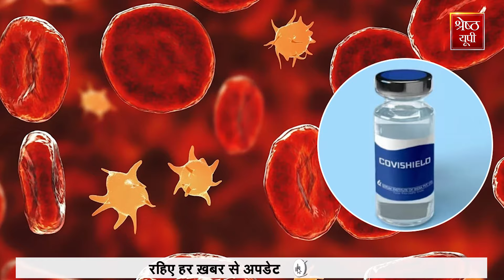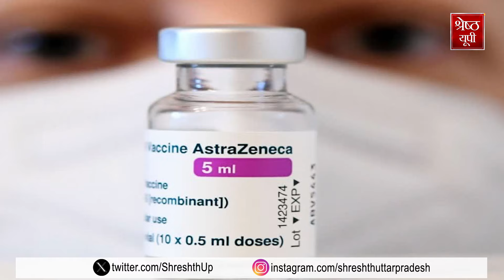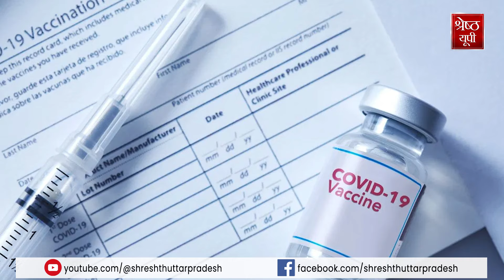Covishield Vaccine Side Effects: Corona Vaccine को लेकर बड़ा अपडेट, बढ़ रहा Heart Attack का खतरा?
Covishield Vaccine Side Effects: Corona Vaccine लगवाने वाले लोगों के लिए बड़ा अपडेट सामने आया है, दरअसल British Pharmaceutical Company, AstraZeneca ने कोर्ट में माना है कि उनकी वैक्सीन Covishield TTS यानी Thrombosis with Thrombocytopenia Syndrome का कारण बन रही है, जिसके चलते Blood Clots मतलब खून जमने का खतरा बढ़ता है, साथ ही Blood Platelet भी घटते हैं, जिसके चलते हार्ट अटैक का खतरा बढ़ सकता है, आपको बता दें कि पुणे स्थित सीरम इंस्टीट्यूट (Serum Institute) और British Pharmaceutical Company, AstraZeneca ने मिलकर कोविशिल्ड वैक्सीन बनाई है, अदार पूनावाला (Adar Poonawalla) सीरम इंस्टीट्यूट (Serum Institute) ऑफ इंडिया प्राइवेट लिमिटेड के CEO हैं.